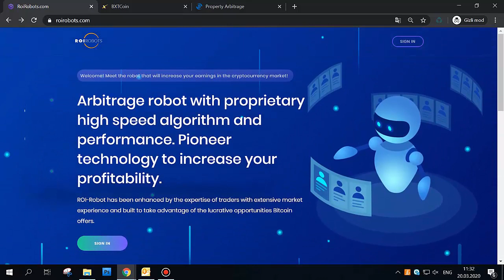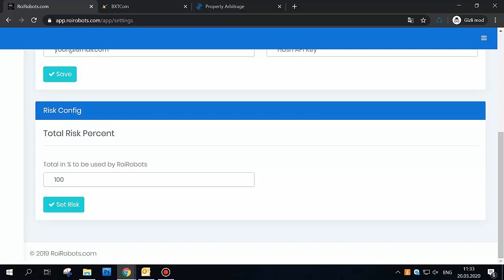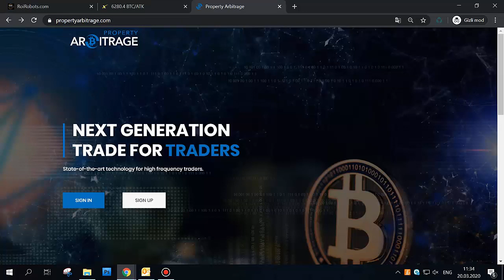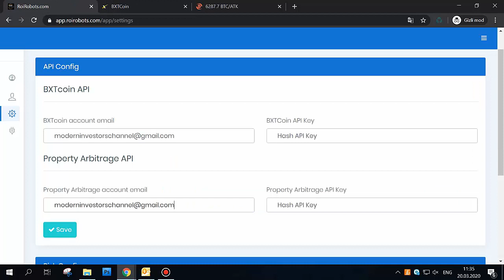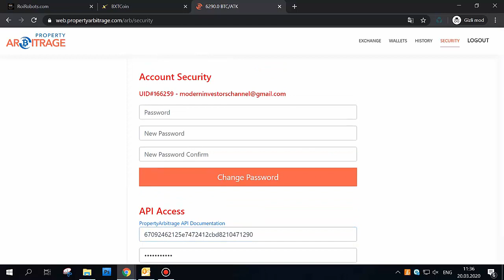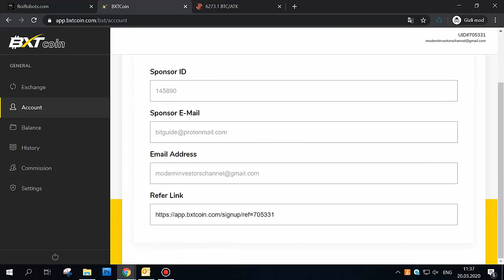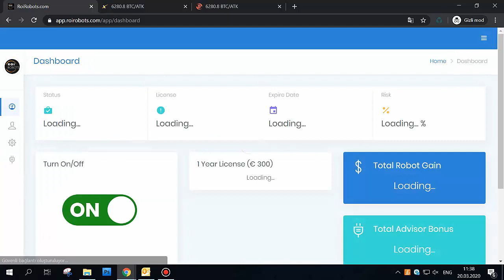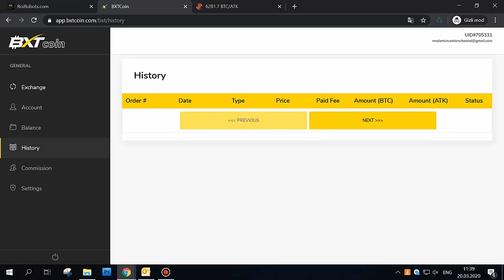Roirobots Arbitraj botu ile borsalarda para kazan - %30a kadar aylık kazanç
Arbitraj botu ile 7/24 borsada para kazana bilirsiniz. Bu bot iki borsaya entegree edilebilir. Borsalarda riski bot vasıtasıyla kendiniz belirliyorsunuz. Botu aldıktan sonra işlemleri aktif hale getirip arbitraj işlemlerinden kazanç sağlıyabilirsiniz.
Botu 1 yıllık 300 euro ya alabilirsiniz. Bundan sonra 1 yıl içinde siz bu botu kullanbilirsiniz. Ama bota güvenmek olur mu? işlemleri bota güvenip emanet edebilirmiyiz? gibi sorulara kendiniz karar vermeli ve cevap vermelisiniz.

Tags!

arbitrage
bitcoin arbitrage
exchange
exchange arbitrage
earn money
money earning
internetten para kazan
para kazan
para kazandıran uygulamalar
bot ile arbitraj